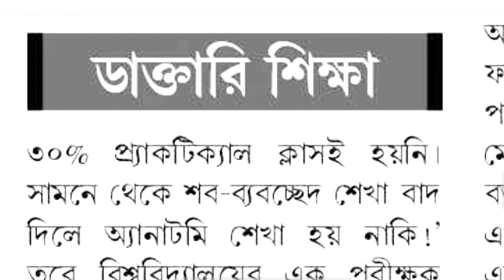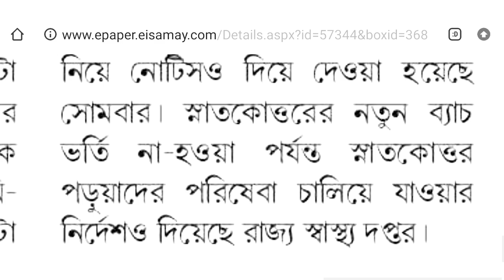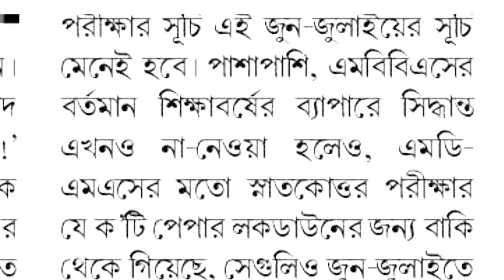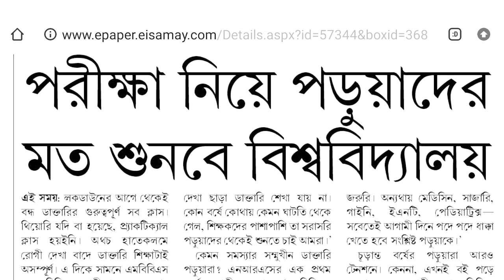University will listen to STUDENTS' PROBLEM